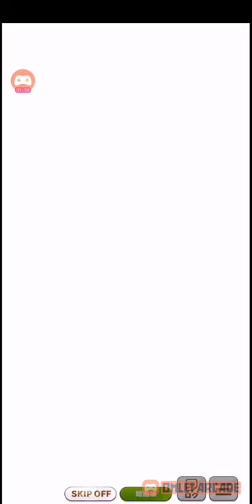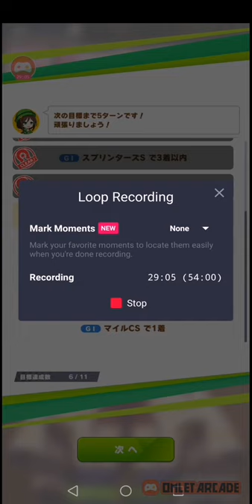Uma Musume Short Distance training example , suitable for begineer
After you get your stamina and smart to 200, then all in to Speed should be fine. Support card 4 Speed 1 power usually is good enough.